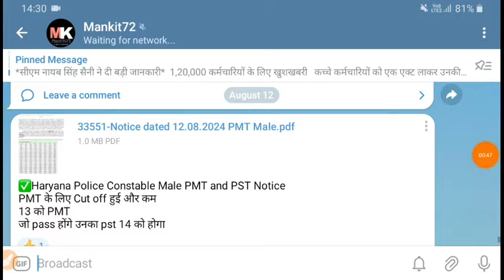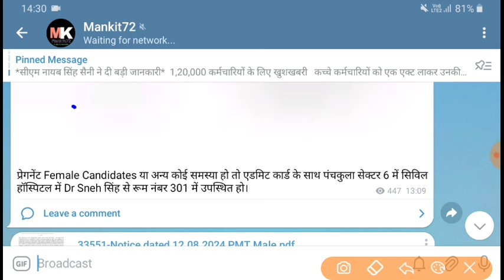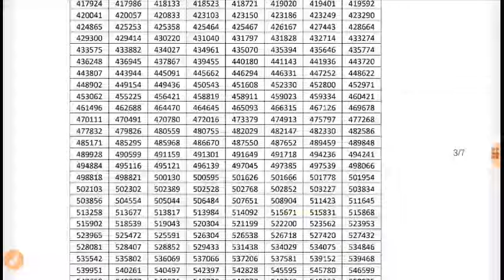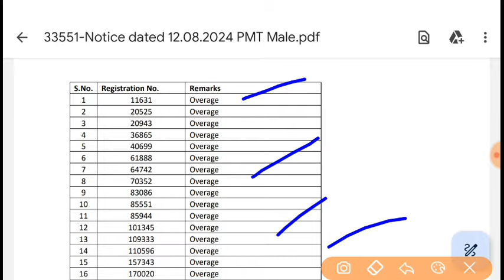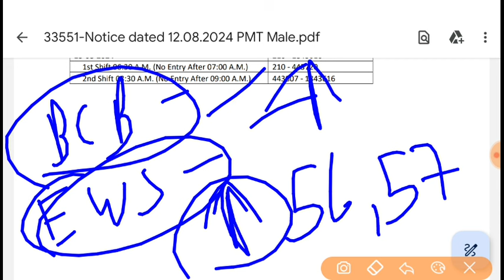हरियाणा पुलिस 4th list Out |PSTQualify Result? haryana police constable Pst result | hssc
Hi
Telegram channel Or search mankit72 on telegram.

I'm on Instagram as @mankit72_.

पुलिस भर्ती पर स्टे | Haryana police bhrti case update | haryana police next hearing | hssc
हरियाणा पुलिस रिजल्ट में बदलाव | haryana police result change | haryana police updates |hssc updates
नया नोटिस |हरियाणा पुलिस Joining कब होगी |Haryana police Joining |कब होगी पुलिस Joining